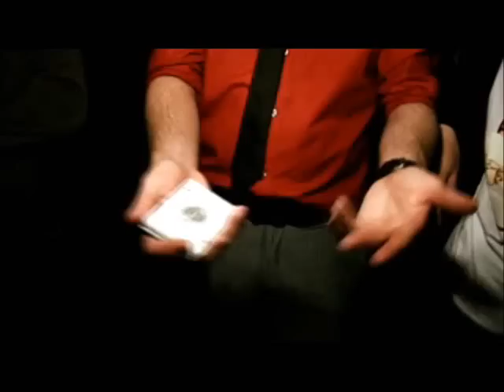Ice Breaker - Magic - Lee Smith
Taken from STEP SYSTEM by RSVP magic this is Ice Breaker. I use this routine often as an opener and it always plays great.